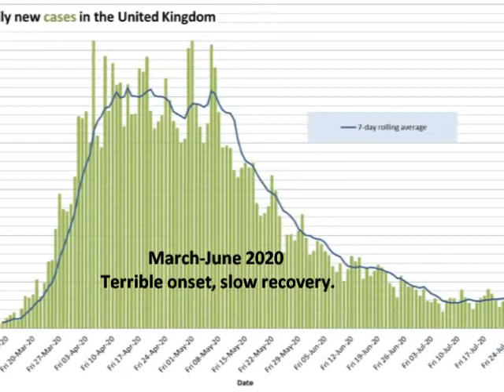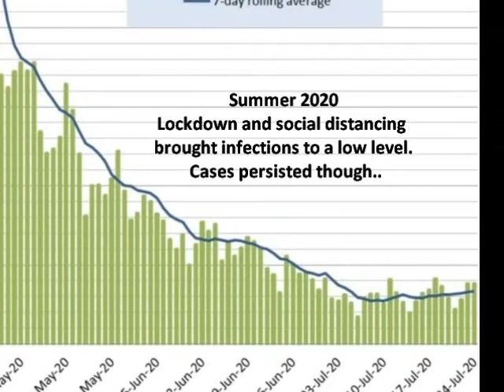Salisbury's Story - 64- 2020 A Year of Trial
Salisbury - 800 Years of History - Part 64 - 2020, A Year of Trial.

Salisbury 800 is a celebration of the history of this historic City and its World-Famous and Celebrated Cathedral.  Written to mark the 800th Anniversary of the founding of the Cathedral and City in 1220, we hope you will enjoy the films which chart the ups and downs in 800 years of history.

As it happens, due to the Coronavirus pandemic, this was the only project to actually run for the marking of this Anniversary.

Chapters
01  On the Peak of Sarum – A Key Fortress After the Conquest
02  Decline of Sarum – Diminished Role and Clash of Importance
03  An Organising Spirit – Bishop Hubert Walter's designs for Sarum
04  The Great Offence – Barred from their own Cathedral
05  Fault Lines – A Petition to the Pope
06  The Gothic Crusade – Birth of the Pointed Arch Architecture
07  Bishop Richard and the Arrow – Legends of the Founding of Salisbury
08  Foundation Day – An April Day for the laying of Foundation Stones
09  The Master Elias – An Extraordinary Man, Elias de Dereham
10  Stones and Timbers – Sourcing the Building Materials
11  Monies, Gifts and Sins – How to Fund Such a Huge Building Project
12  Trinity Chapel – How the Cathedral Would Look
13  Walls That Rise – How the Cathedral Grew in the Valley
14  Petrified Perfection – Secrets of the Salisbury Cathedral
15  New Shoots – Design of a New Medieval City
16  Rites of Sarum – Rules of Sarum Cathedral Spread Our Fame
17  Aegel's Fording – Bridge-Building Secures Sarum's Future
19  Consecration – The Completion of the Cathedral, more or less..
20  Heaven and Earth – The Design and Effect of the Architecture
21  Building On – Adding to the Cathedral and City
22  Momentous Decision – Why Did They Wait So Long to Raise the Spire?
23  Tower and Spire – The Challenges to Building the Tower and Spire
24  Arrow in the Sky – The Spire Changed all Approaches to the City
25  Rat and Clock – An Ancient Clock and a Medieval Murder
26  The Close Wall – How to Protect the Sacred Community
27  Years of Death – The coming of the Black Death in 1349
28  A Late Saint – The Delayed Canonisation of Osmund
29  Last Judgement – The Doom Painting at St Thomas's Church, Salisbury
30  Henry Stafford – Beheading of the Duke of Buckingham
31  Reformation and Martyrdom – Revolution and the Three Salisbury Martyrs
32  A Salisbury Hero - Mayor John Ivie – The Plague in Salisbury
33  George Herbert – A Thoughtful Religious Man of Bemerton St Andrew
34  Civil War – Father vs Son, Neighbour vs Neighbour
35  Rights of Worship – How the Chapels Survived Persecution
36  The Great Wren – Sir Christopher Wren, the Wiltshire-born Genius
37  John Wesley – Salisbury's Wesleyan Heritage
38  An Infirmary – Founding of Salisbury Infirmary
39  James “Destroyer” Wyatt – The Architect who Destroyed So Much
40  A Precocious Wanderer – Accidental Death of a Child?
41  Victory! - News of the Battle of Trafalgar
42  The Accursed Hill – William Cobbett's Rant on Old Sarum
43  Green the Aeronaut – An Early Balloon Trip
44  The Great Western – The First Salisbury Railway Disaster of 1856
45  Poverty and Disease – Slum Housing and disastrous Cholera Outbreak
46  Victorian Shopping – The Wealth and Variety of Salisbury Shops
47  Statuesque Reminders – Henry Fawcett, Sidney Herbert & Florence Nightingale
48  Military Manoeuvres – The First War Games on Salisbury Plain 1898/1907
49  Gothic Revival – Augustus Pugin and Gothic Restorations.
50  Railway Disaster – The Boat Train Disaster of 1906
51  Wondrous Novelties – Developments on Salisbury Plain, and Stonehenge.
52  Empiric War – The First World War
53  Remembrance – Memorialising the Fallen of the Great War
54  Needful Expansion – Residential expansion in Salisbury, and the 1930 Carnival for the Infirmary.
55  The Fight for Freedoms – Second World War and the Secret Spitfires
56  State of Welfare – Cinema in Salisbury, Odstock and Harvard Hospitals.
57  Save Our Spire – The 1950 Campaign to Repair the Spire-tip.
58  A Growing City – New Council Housing, Roads, Car-Parks and Shopping.
59  Amnesty – The Prisoners of Conscience Windows.
60  An Inspired Symphony – The Campaign to Rescue and Restore the Cathedral.
61  Timeless Crafts – A Lifetime's Project to Restore the Cathedral.
62  Birds Nest Spire – Floodlighting and Guided Tours of the Tower.
63  Holy Waters – A Wonderful Font by William Pye.
64  2020 A Year of Trial – The Year of Coronavirus.
65  Journeys End.